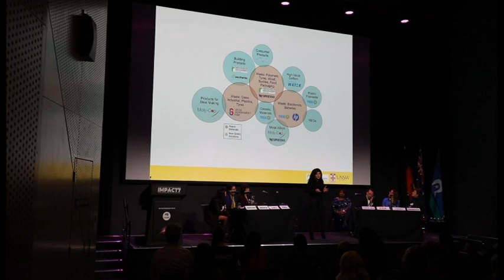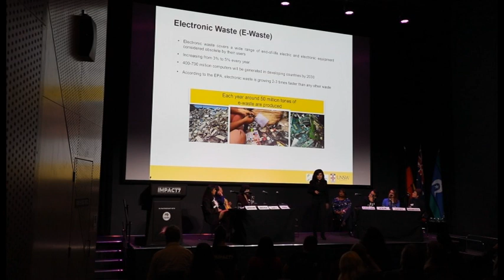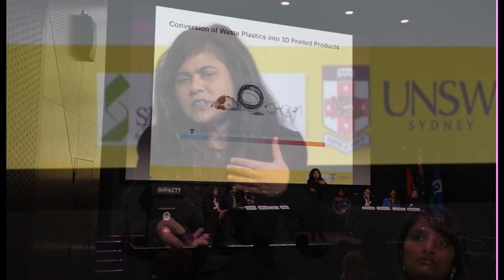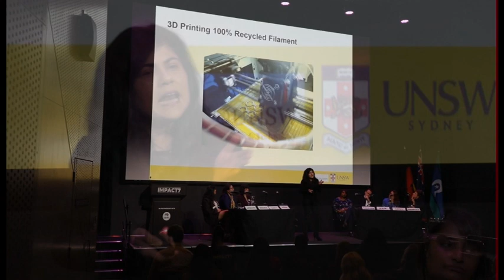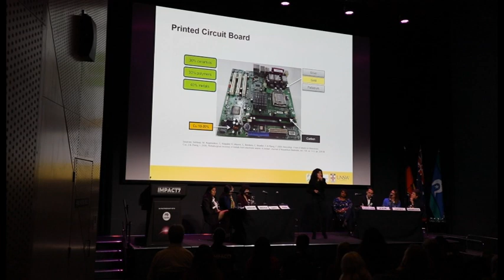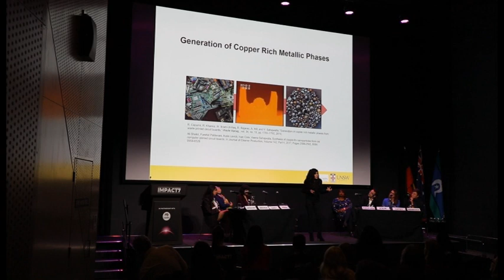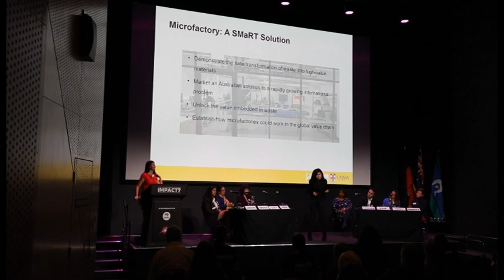IMPACT7 2018 - Veena Sahajwalla, Microfactories rescuing e-waste from landfill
IMPACT7 2018
Microfactories rescuing e-waste from landfill
Presented by: Veena Sahajwalla - SMaRT@UNSW

The Carson Conference Centre (ANMF), Melbourne
Thursday 9 August 2018